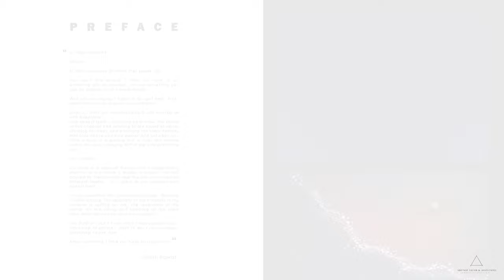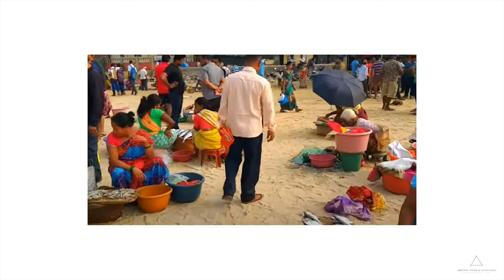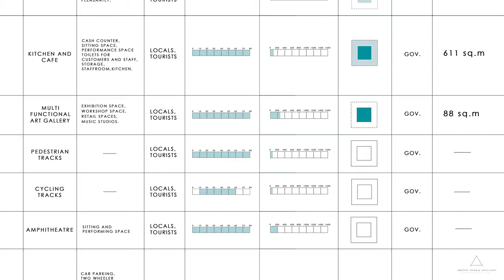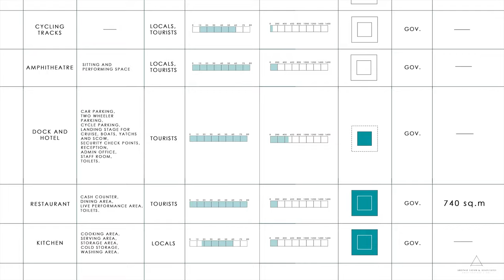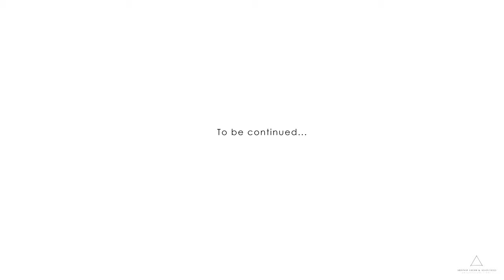MADVAN | MALVAN Architectural Thesis on waterfront development | PART 1 : THE IDEA